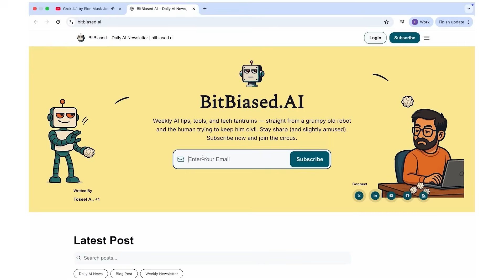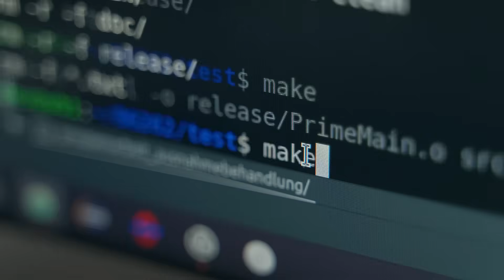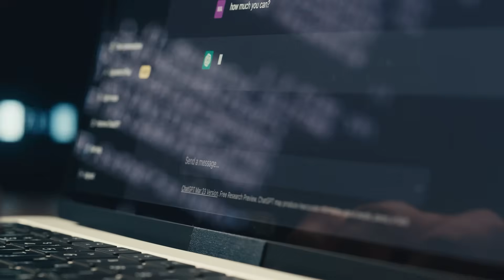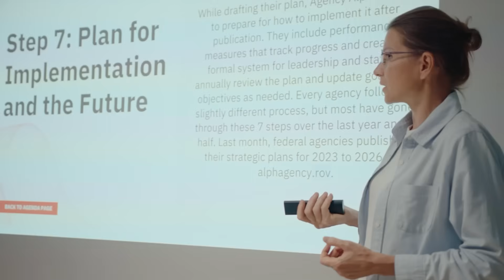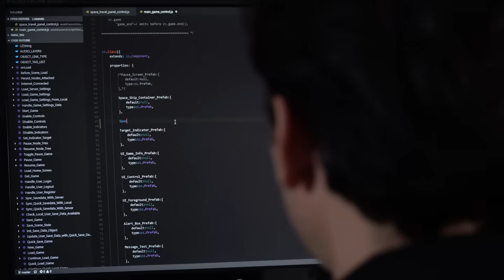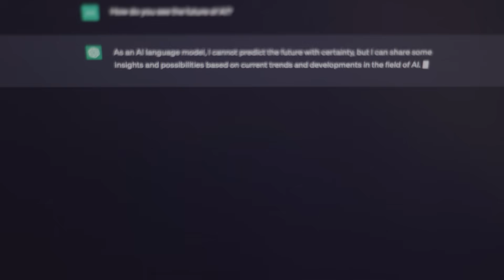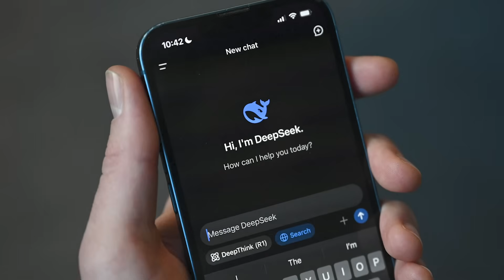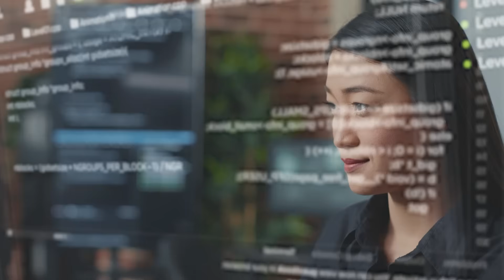This Week in AI: GPT-5.2, Photoshop in ChatGPT & Google’s Smart Browser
The AI world just shifted — again.
In this video, we break down the 7 biggest AI stories of the week that actually matter, starting with OpenAI’s GPT-5.2, a model that’s now beating human experts in knowledge-work tasks and running dramatically faster than previous systems.

We also cover Adobe dropping Photoshop, Acrobat, and Express directly into ChatGPT for free, what that means for creators, and why this could redefine how creative tools are used in 2025.

You’ll also learn about:
• Claude being rolled out to 30,000 Accenture consultants
• Google’s experimental AI-first browser (Disco) that turns tabs into apps
• OpenAI hiring Slack’s former CEO as CRO
• DeepSeek’s alleged Nvidia chip controversy
• Zoom quietly beating Gemini on advanced AI reasoning benchmarks

This isn’t hype — it’s what actually affects how you work, create, and build with AI going into 2025.

⏱️ Chapters
00:00 Why This Week in AI Matters
01:10 GPT-5.2 Explained (Instant vs Thinking vs Pro)
02:30 Photoshop & Adobe Tools Inside ChatGPT
03:42 Claude + Accenture Enterprise AI Push
04:45 Google Disco AI Browser Explained
06:05 OpenAI Hires Slack’s Former CEO
06:40 DeepSeek & Nvidia Chip Controversy
07:15 Zoom’s AI Reasoning Breakthrough
07:50 What This Means for 2025

Welcome to BitBiased AI — we do the research so you don’t have to.